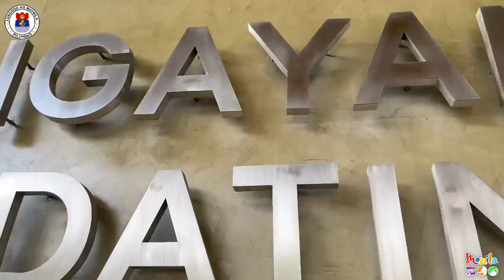Pagbubukas ng Manila Zoological & Botanical Garden